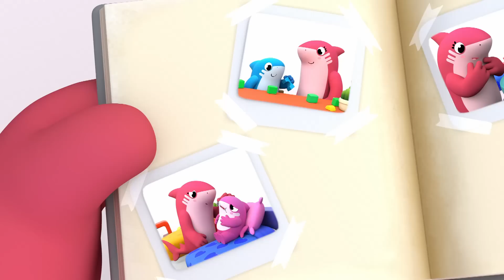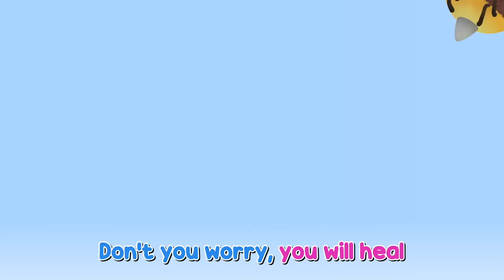Be careful around hot objects, Baby Shark! - Kids Learn Safety Tips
White gets burnt and has to learn to be careful around hot objects. Learn how to take care of burns with him!

🎒 Welcome to the Shark Academy ! In its first years, every Baby Shark must learn the ways of its species: the habits and peculiarities of sharks... something which will ensure their survival and development in today's world! And there is no better place for it than the SHARK NURSERY, where our sharks will discover their surrounding world, and all it has to offer for the first time. Our shark toddlers will carry out different activities during the day; singing and dancing, having fun in the backyard, playing pirates in the boat-tree, dressing up, unleashing their imagination, playing games, and learning about new shapes and colors... Follow White, Pingu, Hammer, Saw, Tigress, Whale-T in their adventures, helping children explore, discover, play and interact along the way… in short, to IMAGINE. If you like Baby Sharks Songs, then you will love Sharks Academy !

🔔 Best of Shark Academy ! : shorturl.at/uwPS9
▶️More Stories of Shark Academy : shorturl.at/koyGV